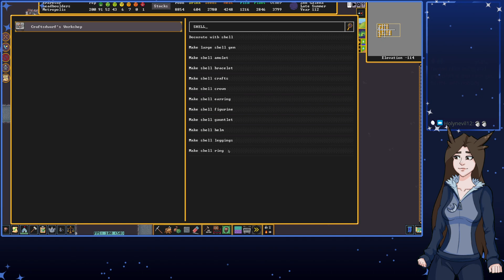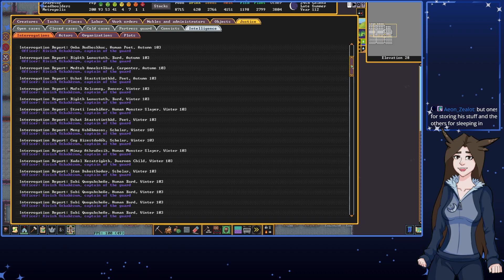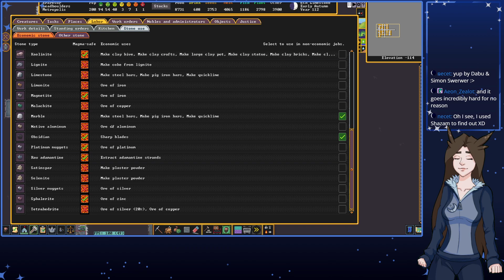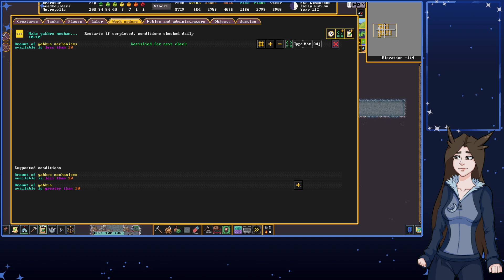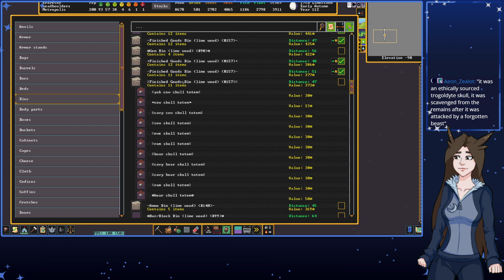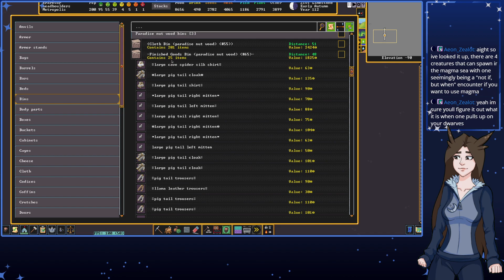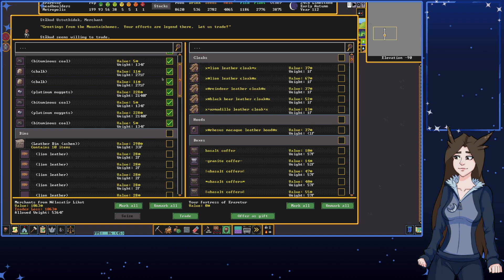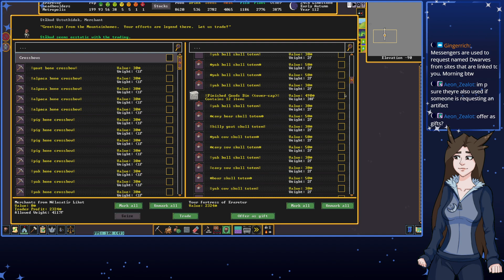Magma Sea and Goat Demon Discovery | Dwarf Fortress Novice [Part 19]